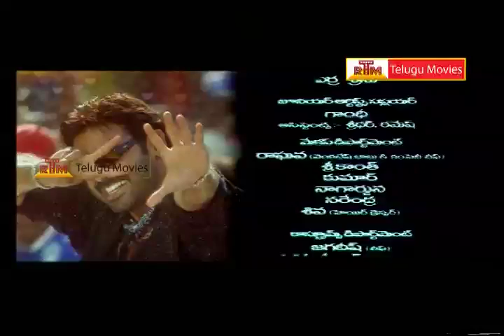Gemini - Telugu Full Length Movie Part-2 - Venkatesh , Namitha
Gemeni is a 2002 Telugu language film Starring Venkatesh and Namitha in the lead roles which directed by Saran and produced by M. Saravanan on AVM Productions, and music composed by RP Patnaik. The film is remake of the Tamil film Gemini starring Vikram, Kiran Rathod in lead roles. This Film aslo starring Kalabhavan Mani, Kota Srinivasa Rao, Brahmanandam, Sudhakar, Venu Madhav, Ahuti Prasad, Posani Krishna Murali, Raghu Babu, Krishna Bhagavan,  in supporting roles

Daggubati Venkatesh is an Indian film actor known for his works predominantly in Telugu cinema. In a career spanning three decades, he had many super hit films. His films like Bobbili Raja, Chanti, Preminchukundam Raa, Raja, Kalisundam Raa, Nuvvu Naaku Nachav, Lakshmi, SVSC, Tulasi, Bodyguard, Seethamma Vakitlo Sirimalle Chettu, Shadow, Masala, Drushyam, Gopala Gopala movies

Namitha is an Indian model turned film actress known for her works in South Indian Film Industry and few bollywood. she is well known with Sontham, Oka Raju Oka Rani, Oka Radha Iddaru Krishnula Pelli, Billa, Simha, Namitha I Love You and high school 2 movie